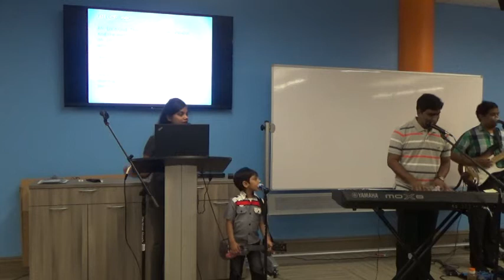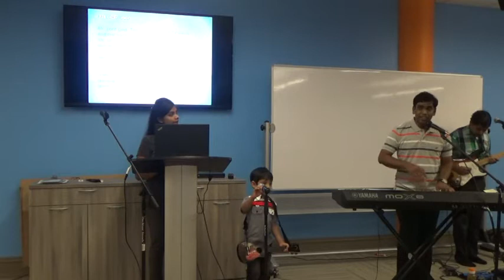Prayer Fellowship Worship (04-07-2018)